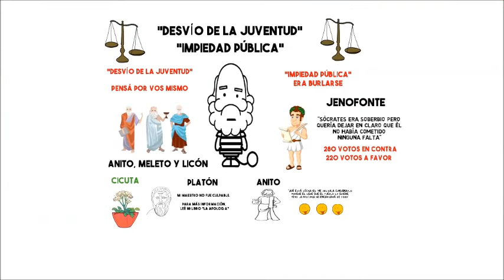Sócrates en 5 minutos (Animación) Mayéutica. Sofistas. Juicio. Critón ¿Por qué mataron a Sócrates?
Lee GRATUITAMENTE mi nuevo libro: "Filosofía desde lo cotidiano" en este